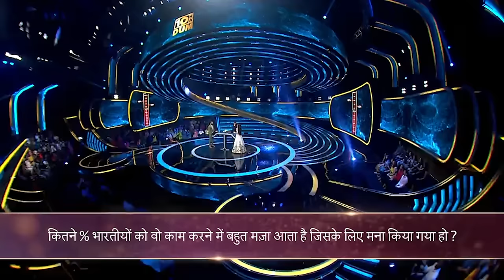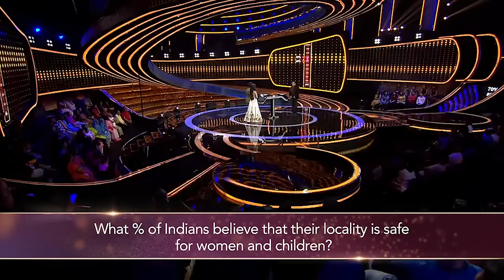Salman Khan और Shraddha Kapoor ने डराया Rajkummar Rao को | Dus Ka Dum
Witness Rajkummar and Shraddha showing off their acting skills.

About Dus Ka Dum: An Indian game show hosted by Bollywood actor Salman Khan. Salman Khan, the host of the show, asks questions to the contestants on the basis of percentage (%). The answers to the questions are surveyed on a poll in Mumbai. There is a % bar, and the right answer should fit in between the range (gap) of the bar. A total of 5 questions need to be answered correctly to win 100 Million Rupees! The contestant can quit the game at any time and forfeit the money if they find the question to be difficult. The range of the % bar even moves up and down to create a feeling of excitement. Keep watching for special episodes with celebrities too.